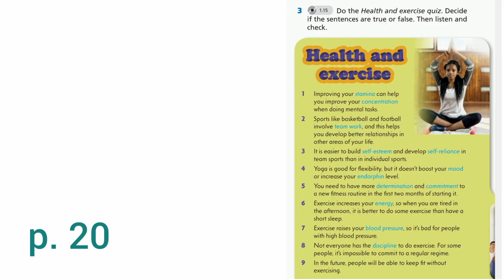Grade 9. Medical science. Ex 3 p 20. English Plus.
Аудио в формате видео, к уроку по учебнику English plus.
Grade 9 Student`s book by Ben Wetz Diana Pye.